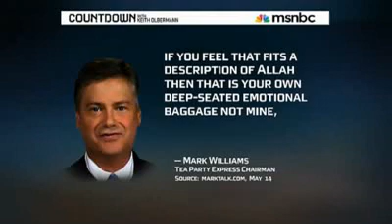Tea Party Leader Mark Williams: Allah is a Monkey-God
Does this represent you?

Maybe you're concerned about terrorism. You're concerned about how Islam and the Qur'an can play a part in terrorism and extremism. You're even against the building of a mosque so close to ground zero. I can get all that, but this?

This is how you want America and the world to see you and your family?